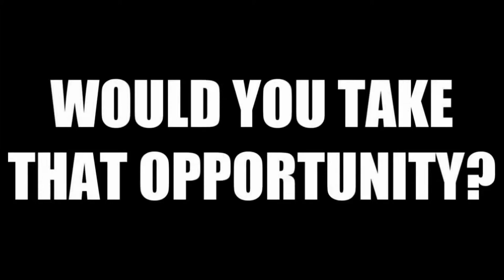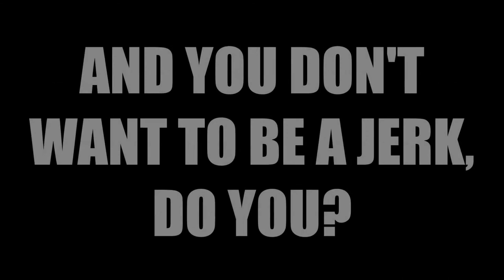Mentele Family Home Theater Trailer, 2013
A second trailer, as requested, for my family's theater. Did some extra cuts here. Unfortunately, the program I used this time greatly degraded the video quality, as I was using hi-res MKV's as sources and the final product is pretty heavily pixelated. I plan on correcting this in the future.

Enjoy the new one, folks!